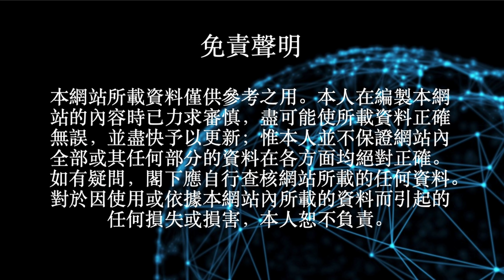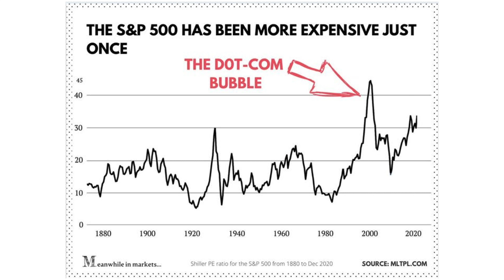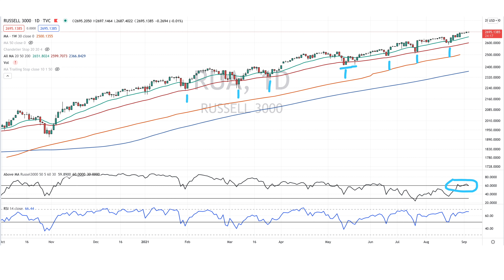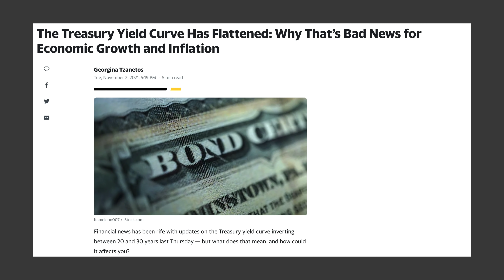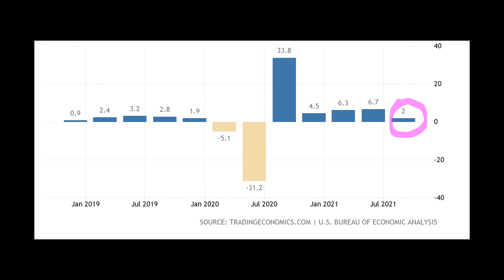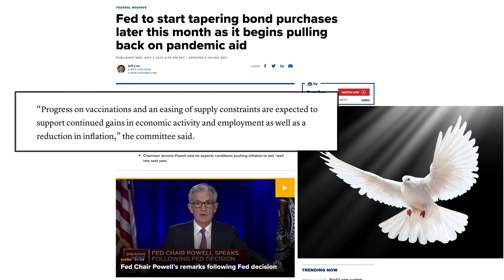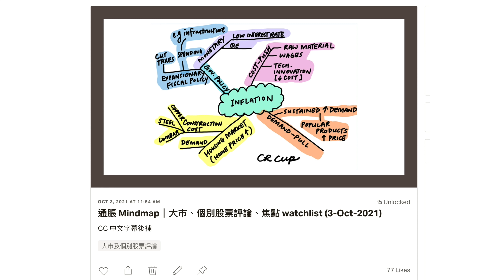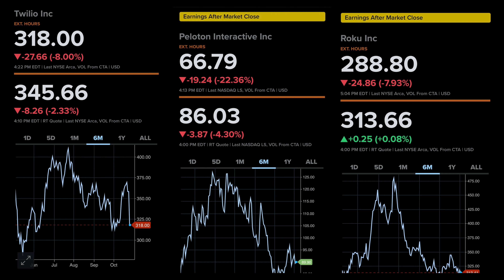分析 FOMC | 聯儲局收水 | 解讀2021股災四大因素 | 債息探討 | 滯脹剖析 | 認真求證的重要性 [CC中文字幕]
00:00 引言
01:08 股市泡沫、PE 過高
03:54 市寬問題
07:36 債息曲線平坦
09:18 通膨因素
10:04 FOMC 內容分析
14:03 總結，認真求證的重要性

聯儲局在這個星期的公開巿場委員會，會議公佈了 tapering （減少買債）路線圖，今次會講下當中的重點。另外，亦會講下，今年一直困擾巿場，每一項都有機會引發股災的四個因素，我地如何看待這些因素，獨立思考和操作，在回報上創下新高。